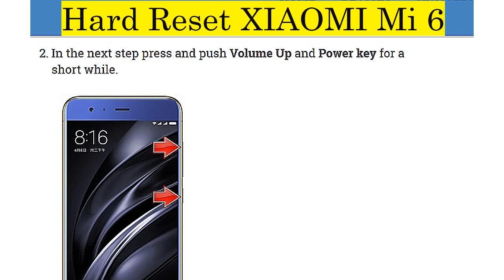XIAOMI Mi 6 MCE16 | Hard Reset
How to Factory Data Reset XIAOMI Mi 6 MCE16.
Steps to enter in recovery mode of XIAOMI Mi 6 MCE16.